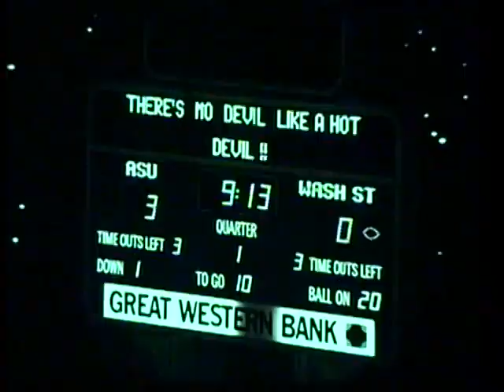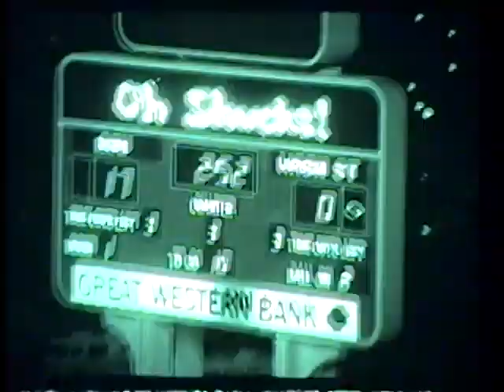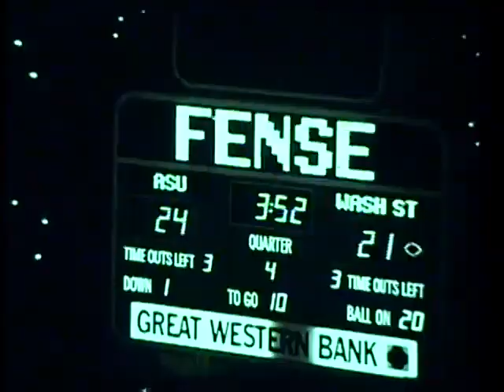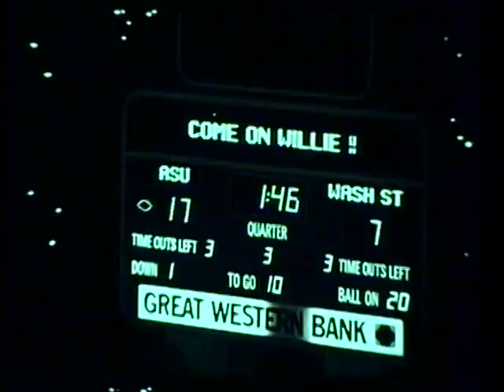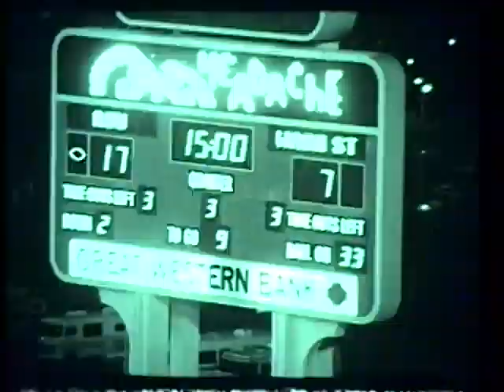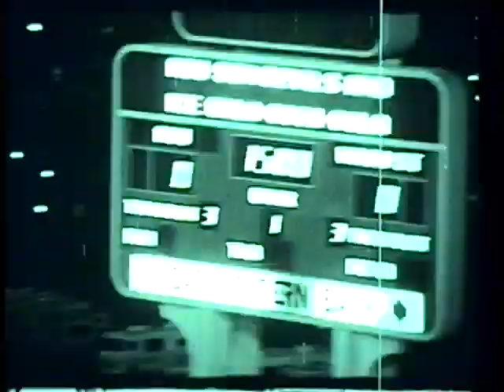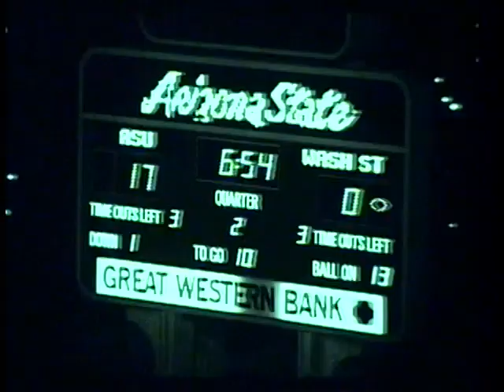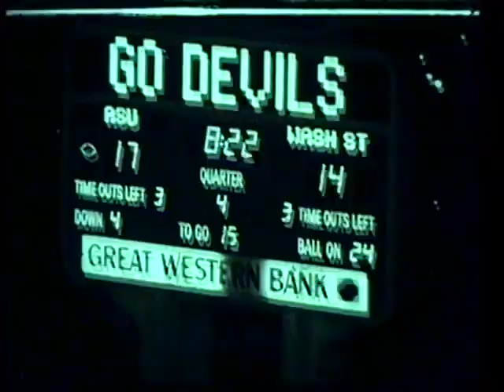1980 - Arizona State vs Washington State (Coaches Film)